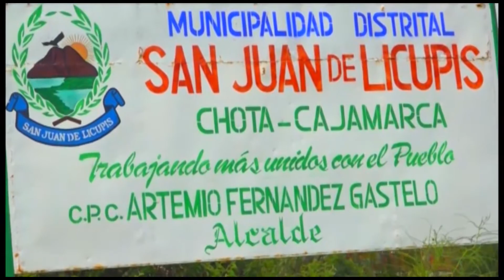AMANTES DE ANDABAMBA.- Gato Viejo